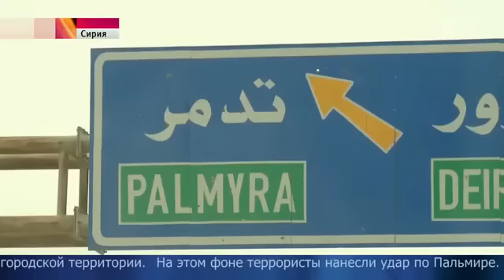Операция по освобождению Алеппо вступила в завершающую стадию